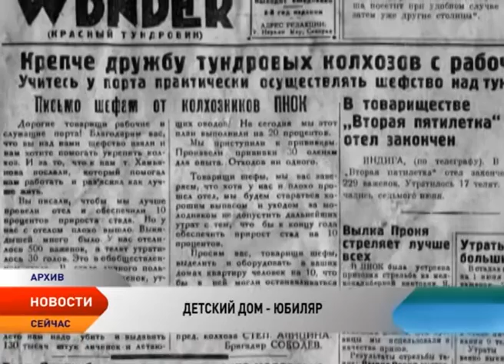Нарьян-Марский детский дом отметит 85-летний юбилей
Нарьян-Марский детский дом отметит юбилей. 85 лет назад в нашем округе Советская власть взяла на себя заботу о детях, оставшихся без попечения родителей и сиротах. О том, как строился и развивался Нарьян-Марский детский дом, и каким он встретит юбилей, смотрите в материале выпуска.